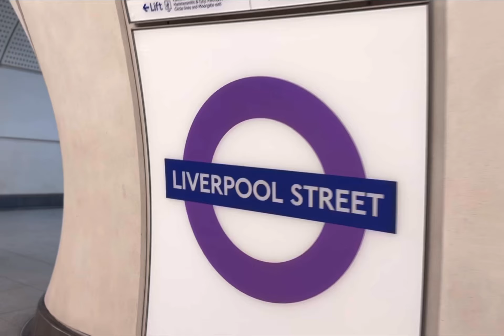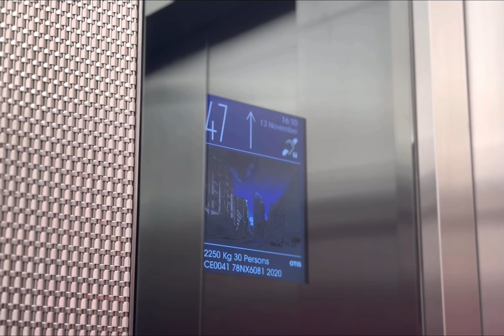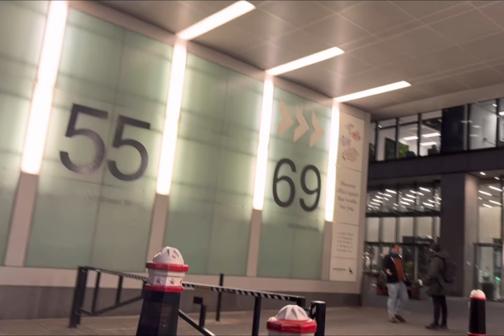8 bishopsgate Lookout | Horizon 22 view | Liverpool Street | 2k23